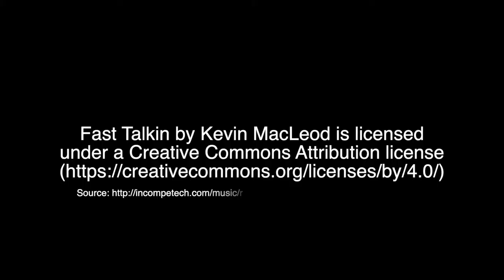Be the One - girls 2019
Annie, Emma, and Keeley from the 2019 O'Neill High School Digital Citizenship Team share an important message about about the dangers of sharing inappropriate pictures with digital devices.